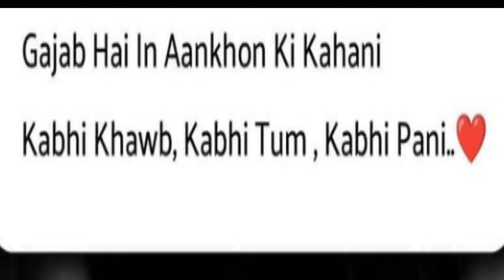Gajab Hai ln Aankhon ki kahani